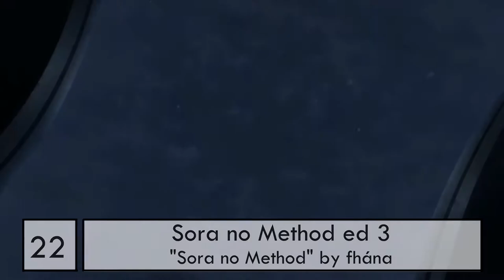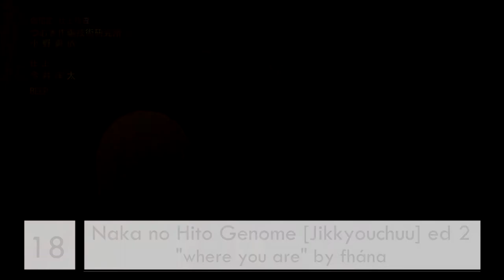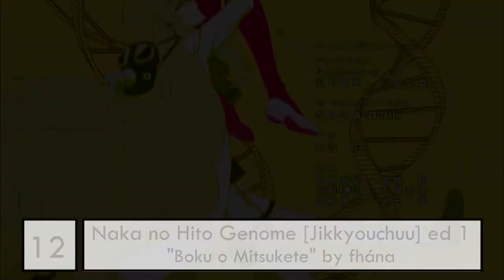Top fhána anime songs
Anime and Singers used in this video:

  Bokura wa Minna Kawai-sou op 1: "Itsuka no, Iku Tsuka no Kimi to no Sekai" by fhána(2 Point)
  Comet Lucifer ed 4: "Tsuioku no Kanata" by fhána(0 Point)
  Comet Lucifer in: "Cosmos no You ni" by fhána(0 Point)
  Comet Lucifer op 1: "Comet Lucifer ~The Seed and the Sower~" by fhána(6.5 Point)
  Fate/kaleid liner Prisma☆Illya 2wei Herz! op 1: "Wonder Stella" by fhána(6.5 Point)
  Gingitsune op 1: "tiny lamp" by fhána(3 Point)
  HaruChika: Haruta to Chika wa Seishun suru op 1: "Niji o Ametara" by fhána(8.5 Point)
  Knight's & Magic op 1: "Hello!My World!!" by fhána(10 Point)
  Kobayashi-san Chi no Maid Dragon op 1: "Aozora no Rhapsody" by fhána(10 Point)
  Kobayashi-san Chi no Maid Dragon S op 1: "Ai no Supreme!" by fhána(8.5 Point)
  Märchen Mädchen op 1: "Watashi no Tame no Monogatari ~My Uncompleted Story~" by fhána(6.5 Point)
  Naka no Hito Genome [Jikkyouchuu] ed 1: "Boku o Mitsukete" by fhána(2 Point)
  Naka no Hito Genome [Jikkyouchuu] ed 2: "where you are" by fhána(0 Point)
  Naka no Hito Genome [Jikkyouchuu] in: "Negaigoto" by fhána(0 Point)
  Shirobako Movie ed: "Hoshi o Atsumete" by fhána(6.5 Point)
  Sora no Method ed 1: "Hoshikuzu no Interlude" by fhána(4.5 Point)
  Sora no Method ed 2: "Hoshi no Kakera" by fhána(0 Point)
  Sora no Method ed 3: "Sora no Method" by fhána(0 Point)
  Tales of Zestiria the Cross ed 1: "calling" by fhána(1.5 Point)
  Uchouten Kazoku ed 1: "Qué será, será" by fhána(4.5 Point)
  Uchouten Kazoku 2 ed 1: "Moon River" by fhána(0 Point)
  Witch Craft Works op 1: "divine intervention" by fhána(0 Point)